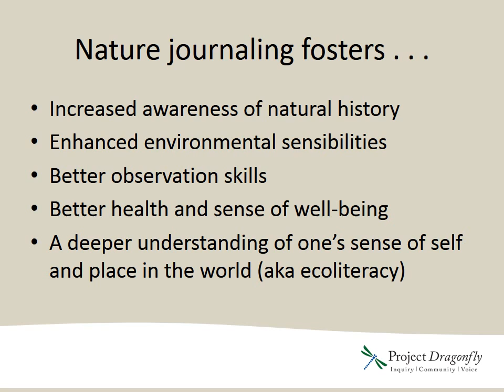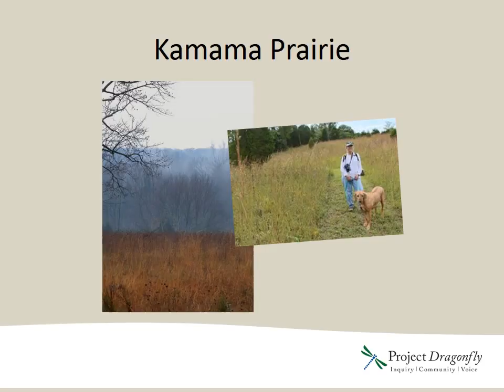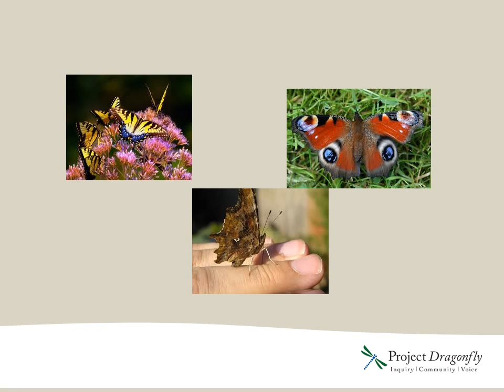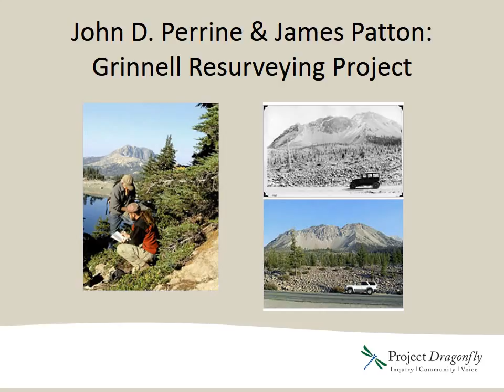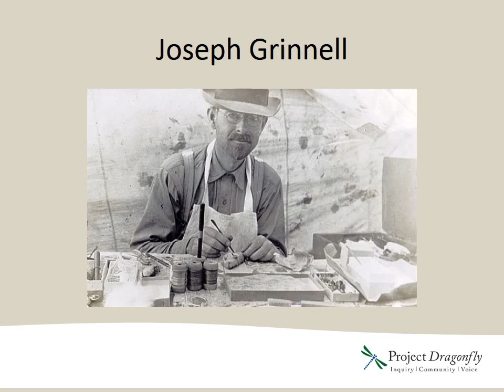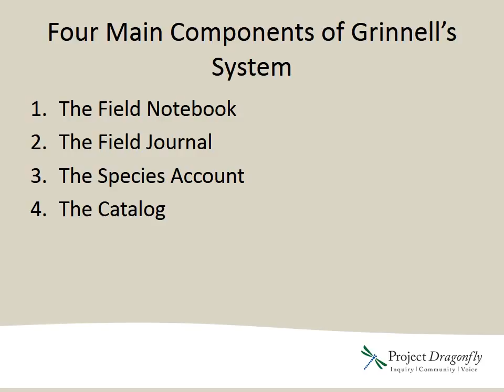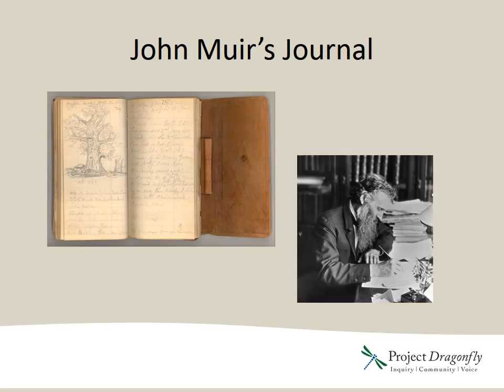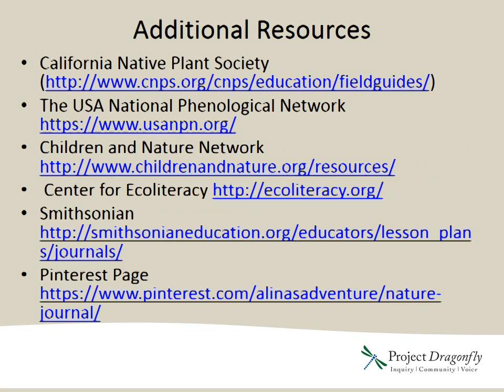Nature Journaling by Adrienne Cassel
Tips and inspiration for nature journaling. This video was produced in collaboration with Project Dragonfly out of Miami University in Oxford, Ohio. Project Dragonfly is an inquiry-based conservation and education initiative that offers graduate courses for social and ecological change. Enrolled students can work towards a Master of Arts in Biology (MA) or a Master of Arts in Teaching in the Biological Sciences (MAT). See the following links for more information--